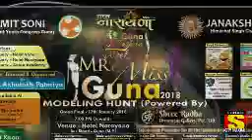Hulchal 14th January